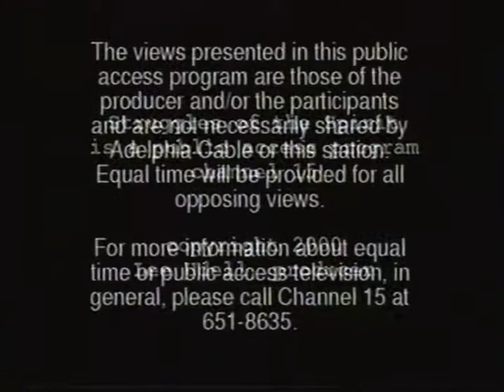Struggles of the Spirit: Private Worship vs. Group Worship with Mark Follansbee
Struggles of the Spirit discusses why people choose to attend corporate worship. We welcome Mark Follansbee, Joint Urban Ministry Project (JUMP) and retired pastor. The topic is about private worship vs. group worship. Hosted by Rev. C. Leland Udell, Supervisor, Emeritus, ACPE.